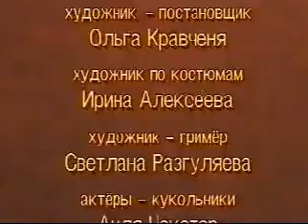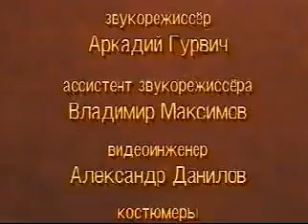Куклы - Восток — дело тонкое | 17 серия (13.05.1995)